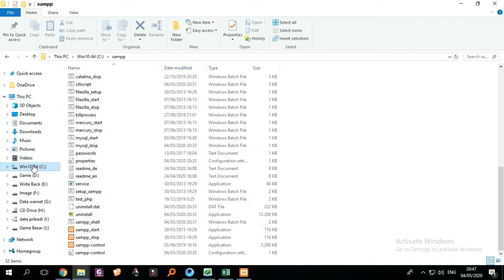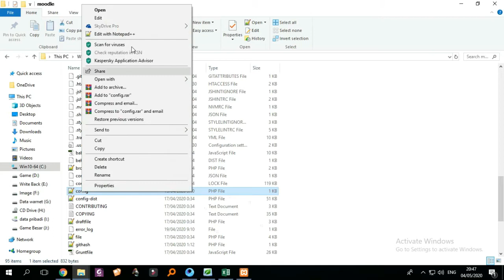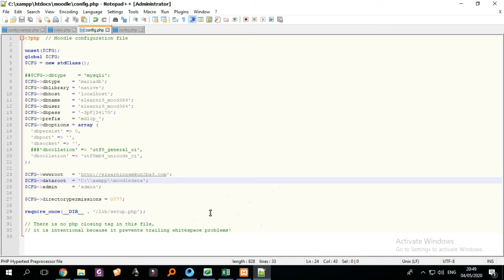total error $cfg data root is not configured properly moodle xampp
check this video what you really need..